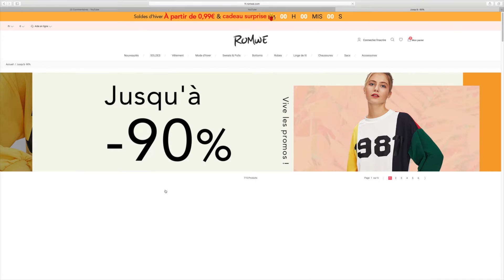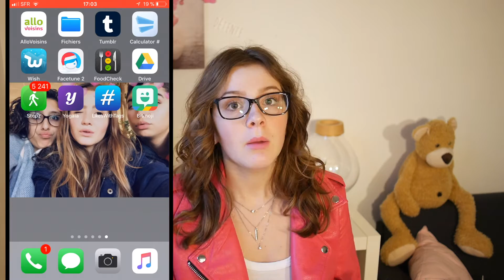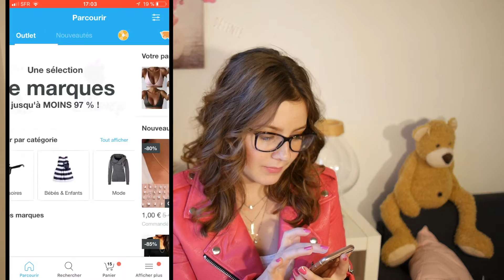MON AVIS SUR LES SITES CHINOIS- ROMWE/WISH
♡Les informations sur ma vidéo sont ici !!
♡RDV tout les dimanches 1/2 à 10H30 sur ma chaine pour une nouvelle vidéo donc je t'attend !

LES PRODUITS QUE JE CITE:
Merci à Romwe

♡ Instagram : leana.spj (je suis d'ailleurs un peu trop active hahaha!)
♡Id origin (Sims4): Léana : SPASO95
                    Eva   : VANILLEDEEVA

♡Questions TRES fréquentes ♡
✩ Mon prénom: Léana, 14ans-- assez jeune mais légale pour ytb
               Eva a 1O ans
✩ Mes études: Lycéenne (2nd générale)
✩ Mon logiciel de montage : Imovie ou Final Cut Pro X

♡ Les musiques sont libres de droit et trouvées sur Youtube ou ce sont des remix de musiques connu !
                       kiss !